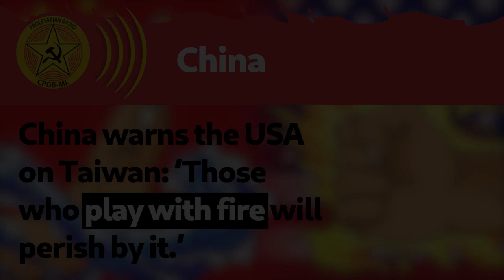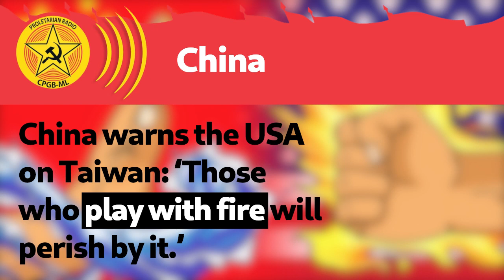China warns the USA on Taiwan: ‘Those who play with fire will perish by it.’